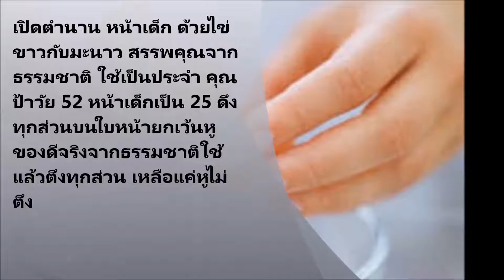เปิดตำนาน หน้าเด็ก ด้วยไข่ขาวกับมะนาว สรรพคุณจากธรรมชาติ ใช้เป็นประจำ คุณป้าวัย 52 หน้าเด็กเป็น 25 ด